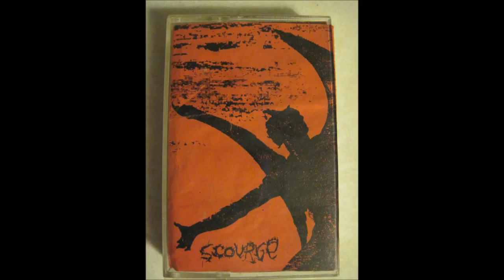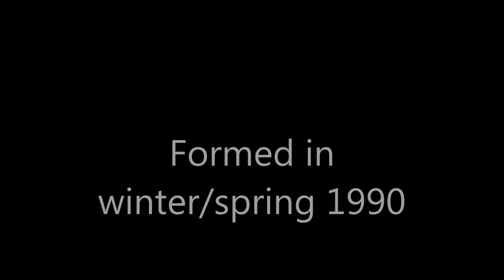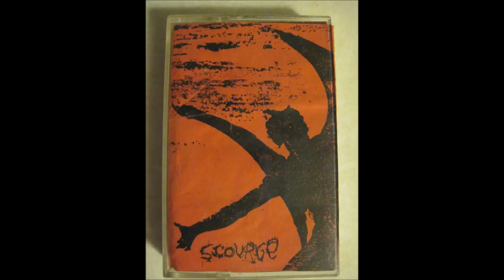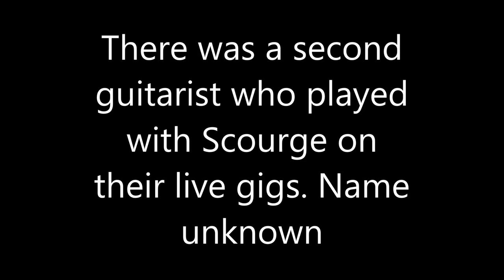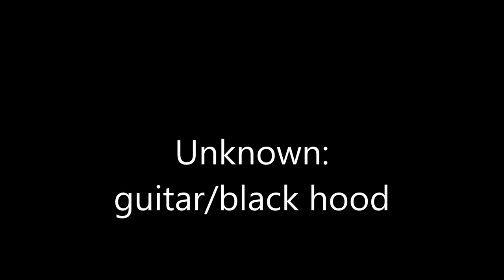Scourge - Worm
Scourge was formed by Mr. Bungle alumni Trey Spruance: vocals/guitar, original Bungle drummer Jed Watts, and Trevor Dunn on keyboards. Along with bassist John Law and Morgan Davis on second guitar. They were active in 1990 only.